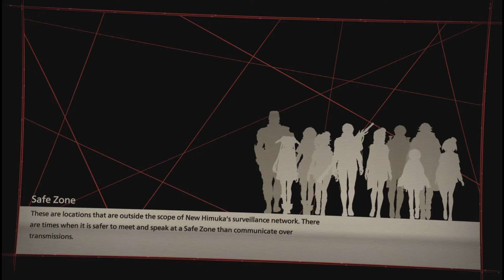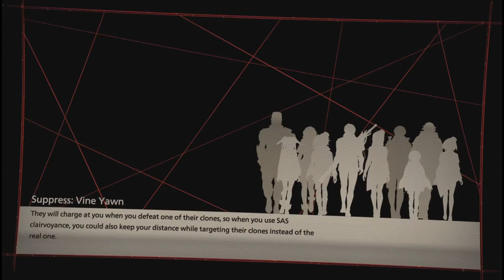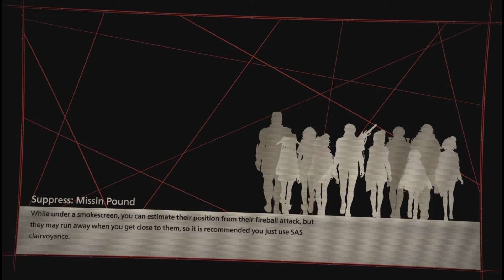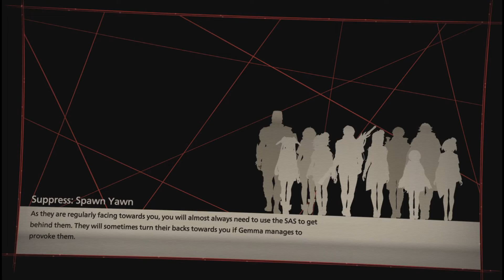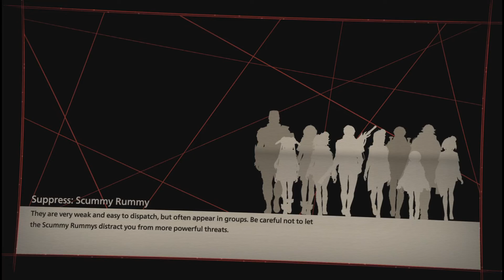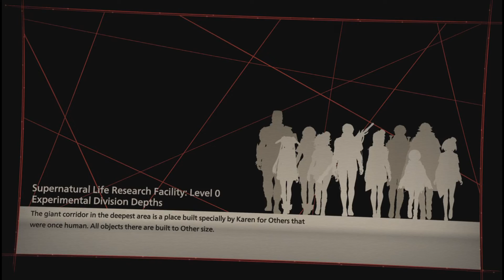Scarlet Nexus Kasane’s Story Retread No Commentary Part 19 (PS5)